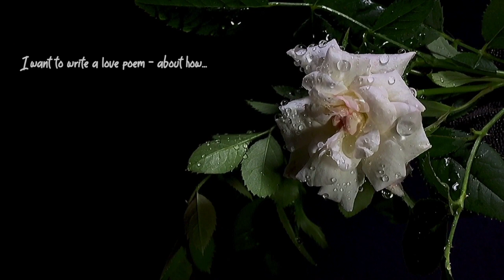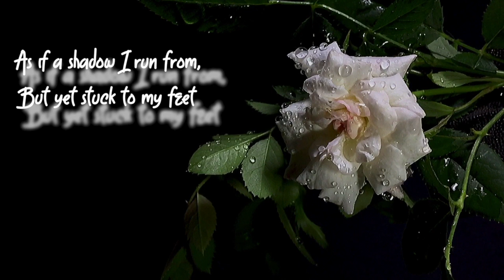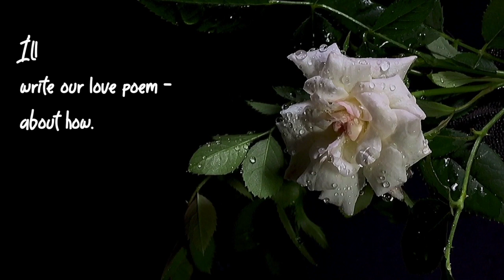Love Poem Pending | By Eli Oko